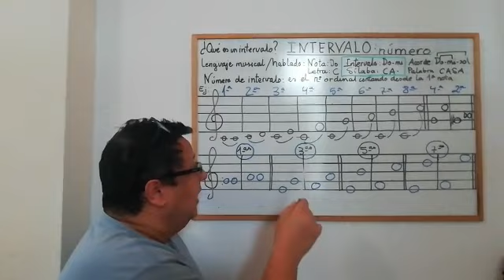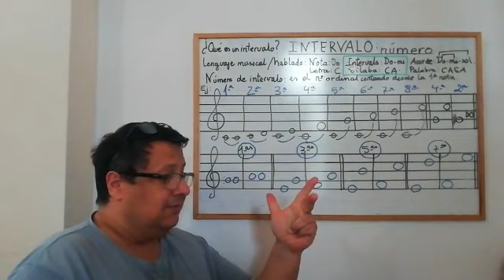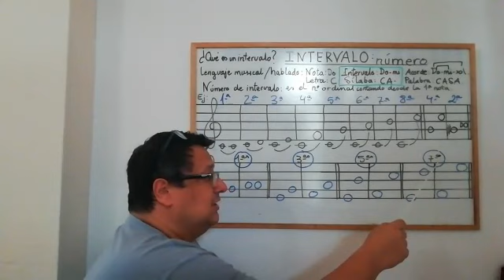2.1 ¿Qué es un intervalo?. Número de intervalo.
Lenguaje musical para tod@s.¿Qué es un intervalo?. Ejemplo de los números de los intervalos formados en la escala de Do mayor. Manera rápida y sencilla de ver el número del intervalo de 1ª,3ª, 5ª y 7ª.